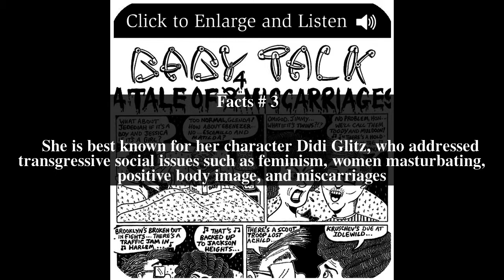Diane Noomin Top # 5 Facts